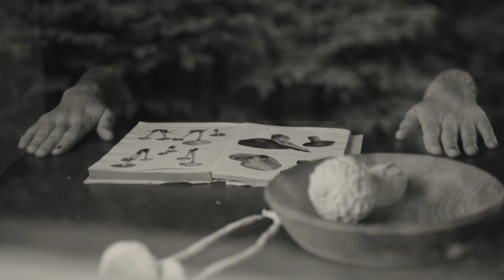Mushroom Eaters - Fearless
Sparas Crispa - guitar, vocal
Russula Xerampelina - bass, vocal
Ixocomus Elegans - drums
Molly Krystal - art director
Direction and DOP - Robert Houzar